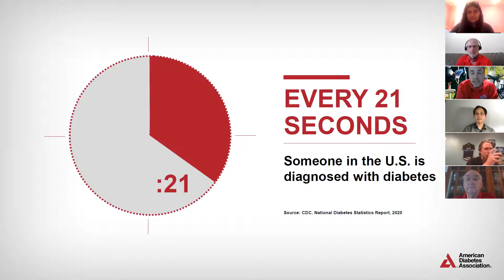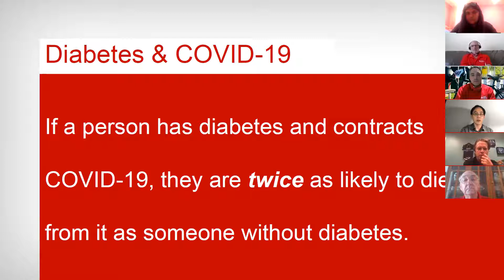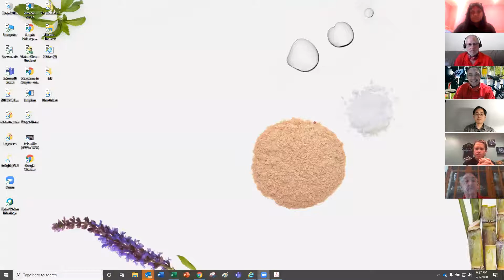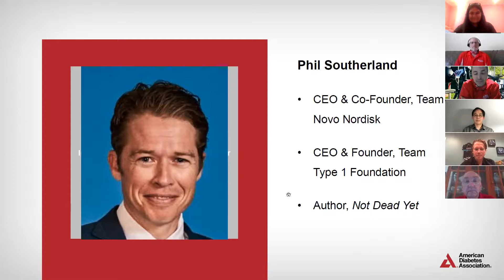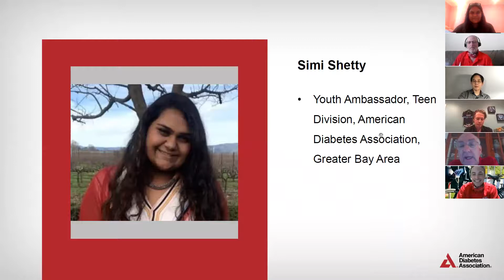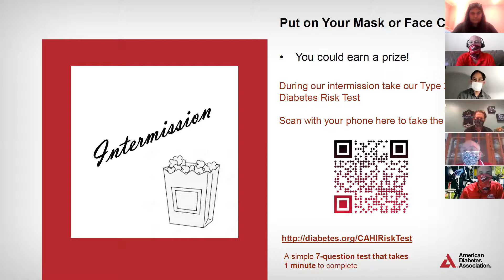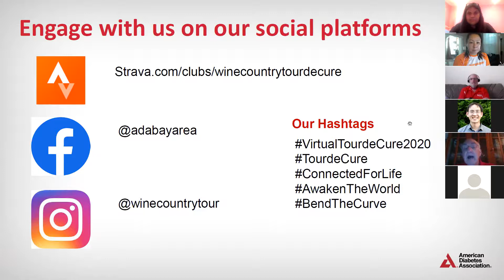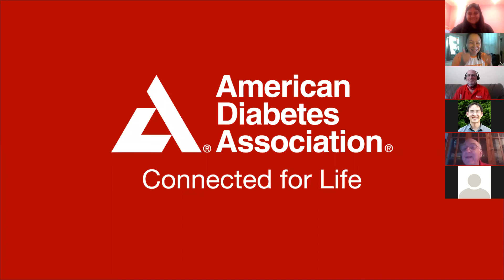Tour de Cure Wine Country 2020 Kickoff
Informational seminar with keynote speakers: CEO of Amyris John Melo, ADA Youth Ambassador Simi Shetty, ADA Executive Director Alan Kissick, Endocrinologist Dr. Calvin Wu, Founder of Team Novo Nordisk Phil Southerland, and ADA Planning Committee Chair Brooks Benson.